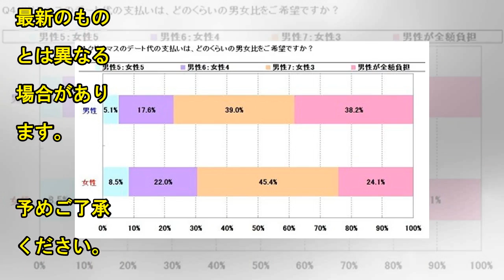藤田ニコル、クリスマスは「男といたい」 毎年仕事は休みに| News Mama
モデルでタレントの藤田ニコル(20)が、28日に放送された日本テレビ系トーク番組『おしゃれイズム』(毎週日曜22:00～)で、恋愛や結婚について語った。 藤田ニコル 藤田は「いつでも結婚したいです。相手さえいればすぐにも。好きな人がいて長くお付き合いしたとして『結婚しよう』って言われたらしちゃうタイプだと思います」と結婚願望を告白。相手に求めるものについては「ゆるいですよ。優しければいいです。あと、地元を大切にしているとか」と明かした。 また、最近は「すっごいカラカラしています」と言い、「初めての“独り身クリスマス”かもしれないし、初めての“独り身誕生日”かもしれないし、どうしよう…二十歳なの...